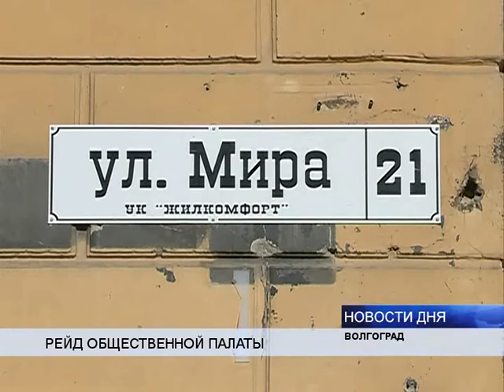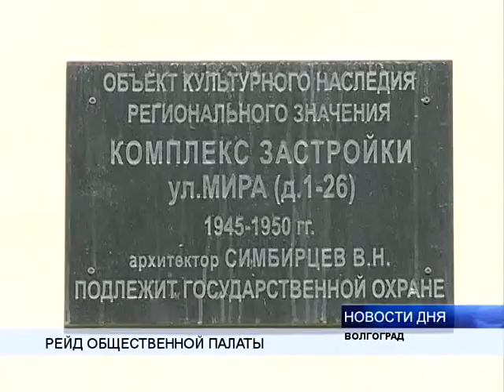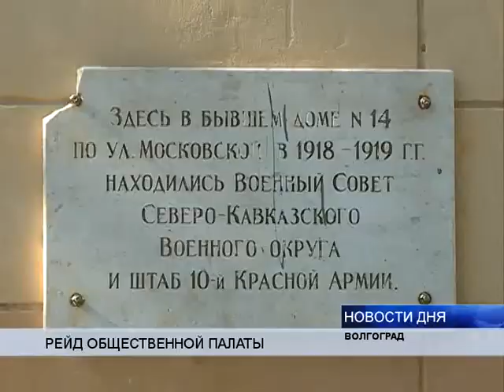СОХРАНЕНИЕ ИСТОРИЧЕСКОГО ОБЛИКА ВОЛГОГРАДА